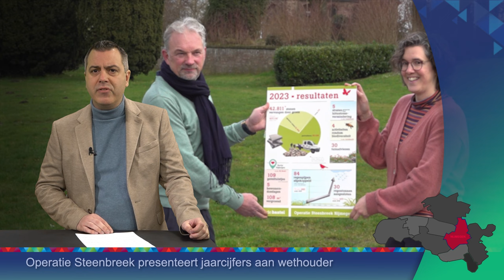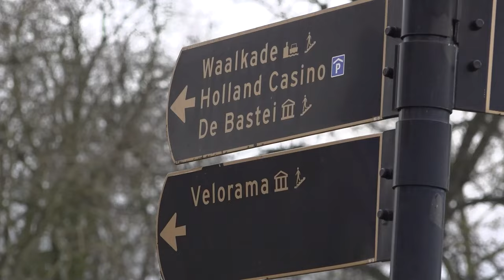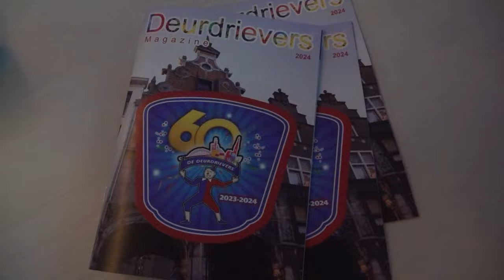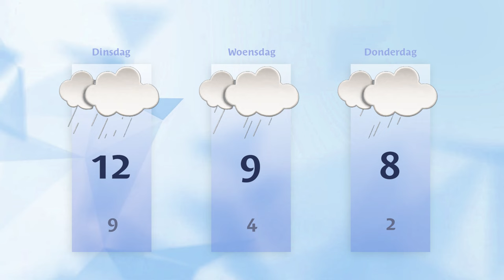Maandag 5 februari 2024 || RN7 REGIONIEUWS